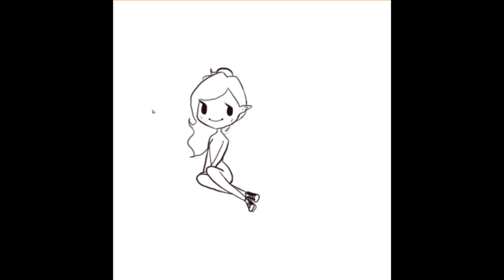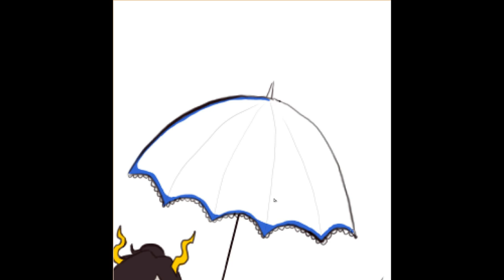Speedpaint - Land of Flying Islands and Umbrellas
Hello! Speedpaint of my homestuck fantroll, Fayher Helios on her planet, Land of Flying Islands and Umbrellas :) This little fella next to her and the one in the background are white penguins, citizens of LoFIaU *they love parties, so I like to call them Party Penguins*. Hope you enjoyed my video :)